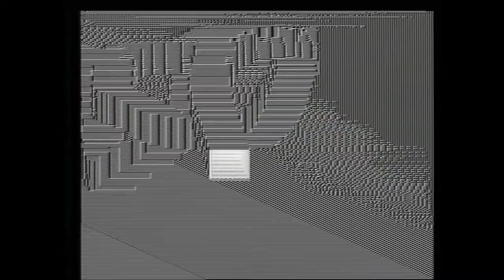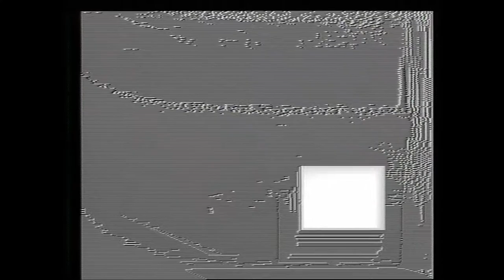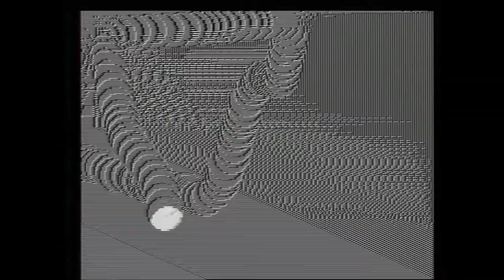Video painting / feedback test with Panasonic WJ-AVE5 video mixer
Testing my new WJ-AVE5 video mixer. No circuit bending, only feedback with signal cable; preview out - into source 1, using joystick positioner, wipe modes and superimpose effect.

Sound track: Roalnd SH-101 + Arturia beatstep random patterns.